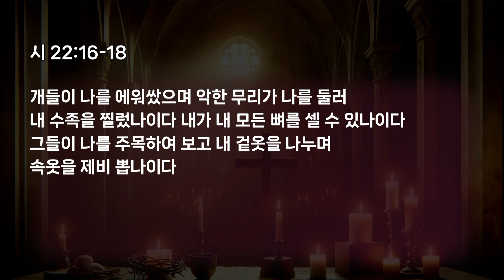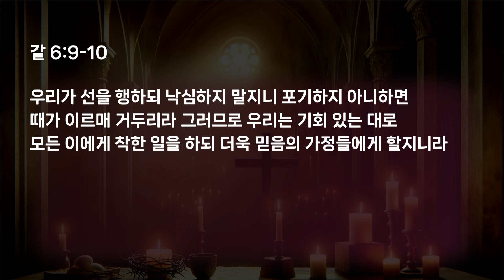서울홍성교회 | 2024 고난주간 특별집회 설교 | DAY 4 | 선한 의미가 조롱당할 때 | 요한복음 19:23-27 | 서경철 담임목사 | 2024.03.28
서울홍성교회  특별집회

말씀 : 선한 의미가 조롱당할 때
본문 : 요한복음 19:23-27
설교 : 서경철 담임목사

■ 새벽기도회
 ○ 월,화,수,목,금,일 오전 5시 30분
■ 주일예배
 ○ 1부 오전 7시 │ 2부 오전 9시 │ 3부 오전 11시 │ 젊은이 예배 오후 2시 │ 5부 오후예배 오후 2시
■ 수요예배
 ○ 수요일 오전 10시 30분 │ 수요일 오후 7시 30분
■ 금요 복음과 성령 집회
 ○ 금요일 오후 8시